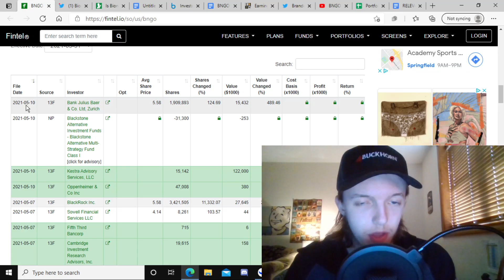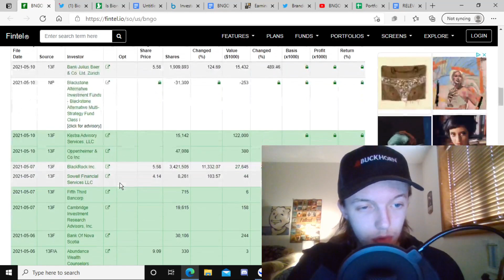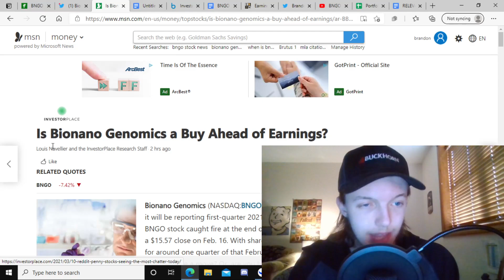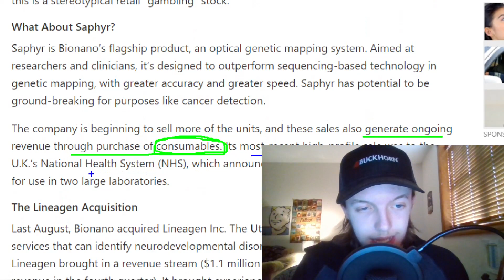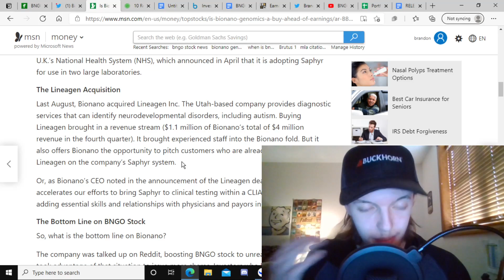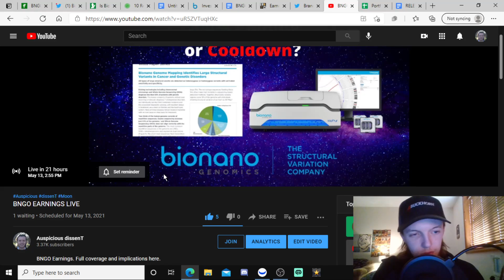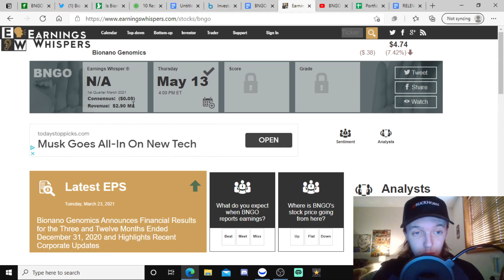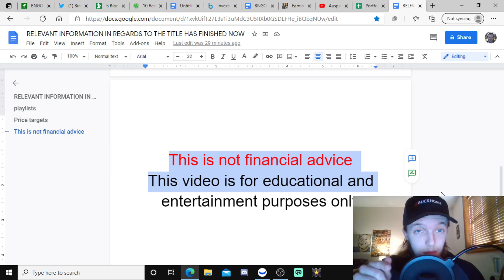BNGO Institutions MUST File ALL Q1 Transactions THIS WEEK -- + Bullish Article & Earnings Sneak Peak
BNGO stock, Bionano Genomics reports earnings tomorrow, May 13th 4:30 ET and we go over the must know information along with crucial 13F SEF filing information.

Timestamps ---
Intro - 00:00
Institutions & 13F Filings - 00:11
BNGO Twitter - 2:55
Bullish Article - 3:28
Markets - 7:23
Earnings - 7:41
Current Positions/Price Targets - 9:11
Helpful Tips (Not Very Related to Title) - 9:22